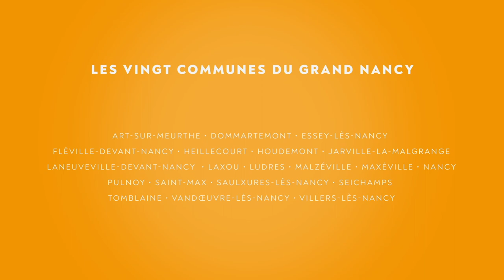Une très belle année 2021 d'espoir et d'engagements